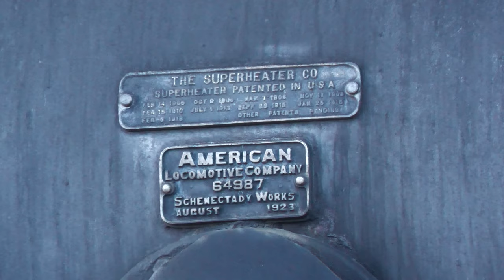Durango & Silverton Railroad 100th anniversary of the K-28 Fall Photo Charter - PART 2!!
Part 2 of the 100th Anniversary of the K-28 is here! Enjoy some more amazing steam action in the San Juan Mountains as we make our way from Silverton, Colorado to Durango, Colorado!

On this day the passenger train and freight train will be split for the day until we get to Tocoma where the trains will be put back together for a couple of runbys at the High Line .

Thank y’all for the support and growth to the channel!